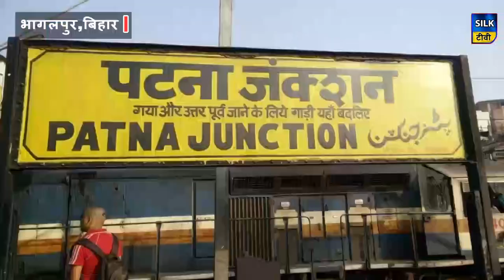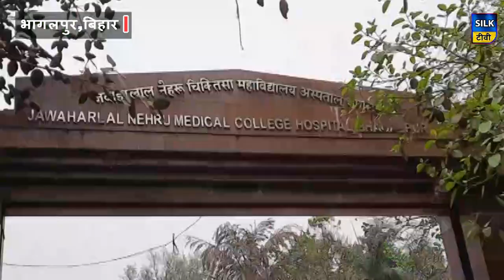भागलपुर में टूटा Covid रिकॉर्ड, सरकारी गाइडलाइन का उल्लंघन करना पड़ेगा भारी ...